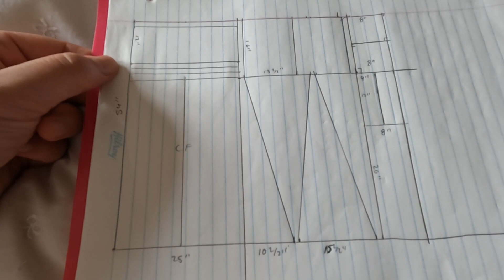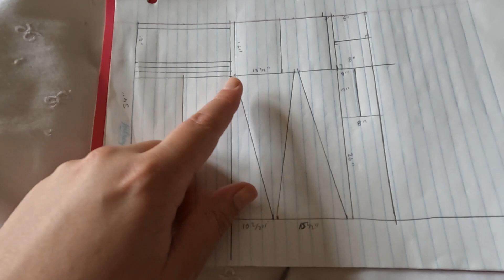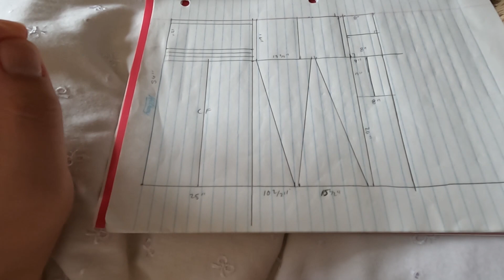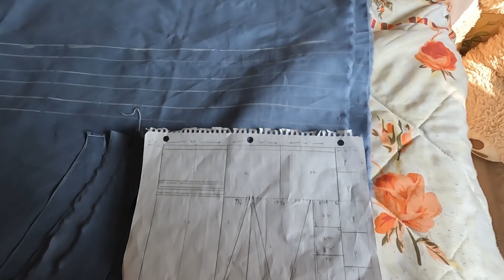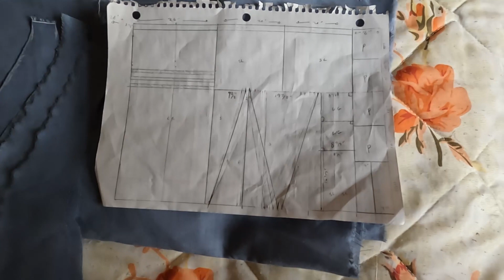Chaotic Seam-Stressing: Making a Renaissance Dress is One Day?!?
Welcome back to another instalment of "Chaotic Seam-Stressing" where I create a Renaissance dress for a family friend based on the dresses I created for my final fashion in college.

Thank you to my lovely friend for allowing me to create this dress for you and use your photos in this video. It was an honor to make this dress for you and to once again fall in love with these designs and sewing process.

Connect with @sincerelykaylani on Etsy, Instagram, Pinterest, Rumble, Youtube, & email

Equipment:
Janome Memory Craft 6650 sewing machine
GoPro Hero10 Black
Davinici Resolve 18